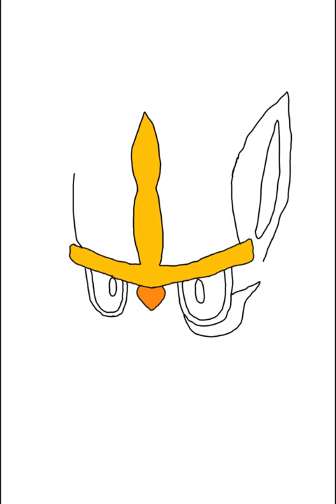Cinderace Speedpaint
put on some music for this since I cant add any atm